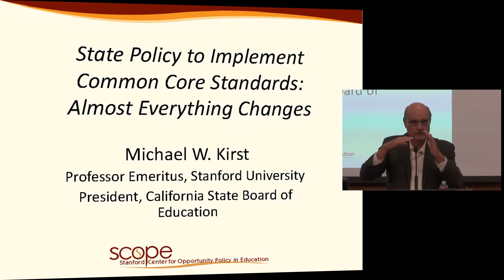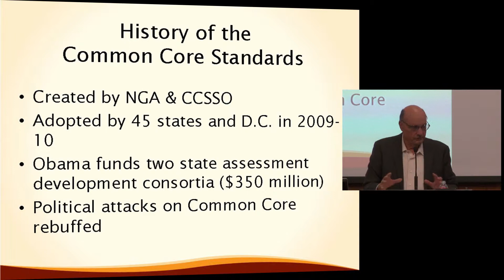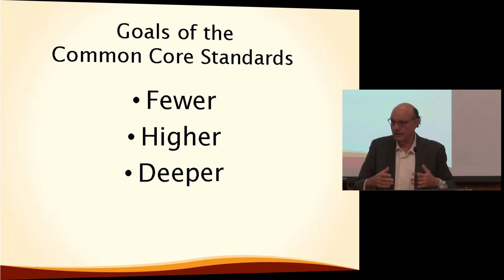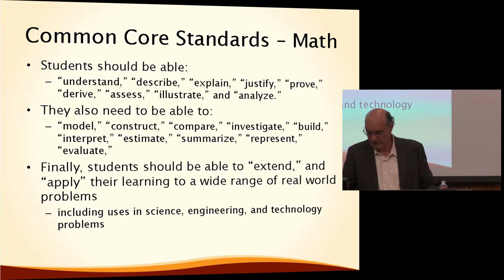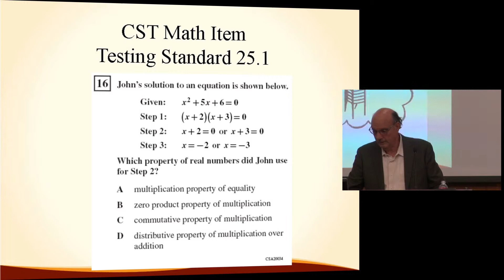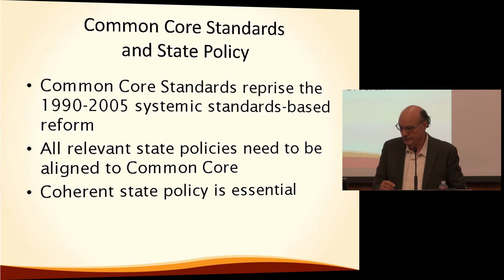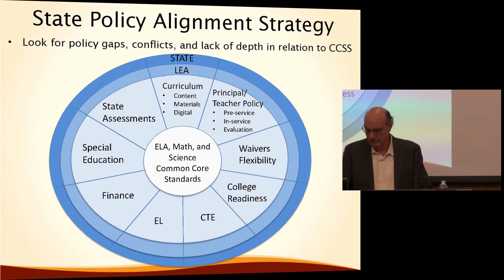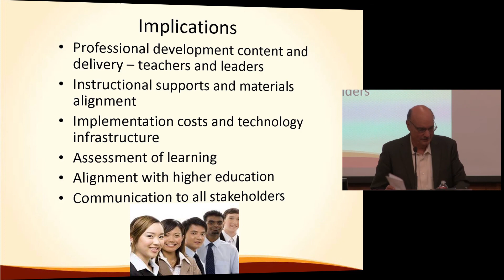Michael Kirst | State Policy to Implement Common Core Standards: Almost Everything Changes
Michael Kirst on "State Policy to Implement Common Core Standards: Almost Everything Changes" at 4th Lemann Dialogue conference.